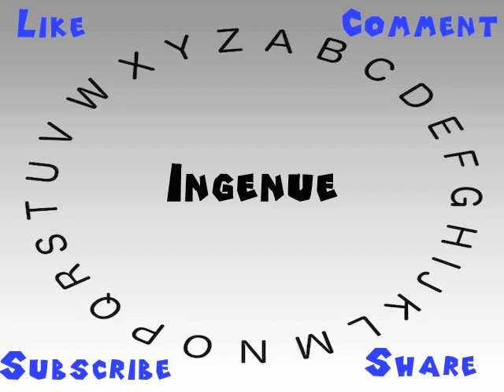How to Say or Pronounce Ingenue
This video shows you how to say or pronounce Ingenue.

How would you say Ingenue?